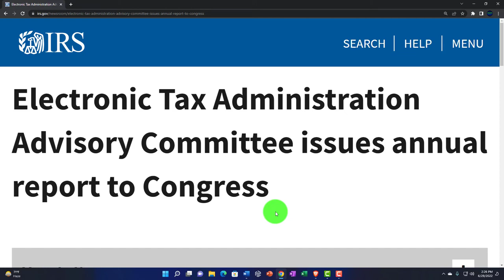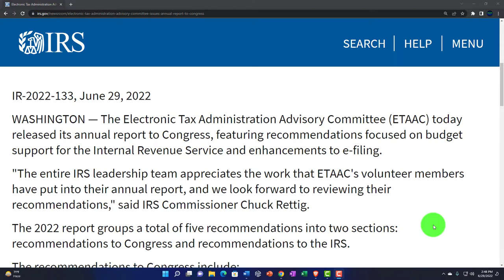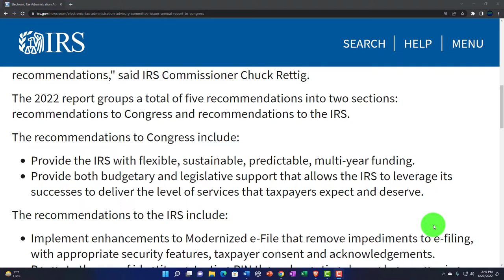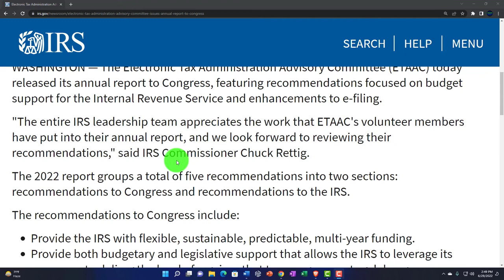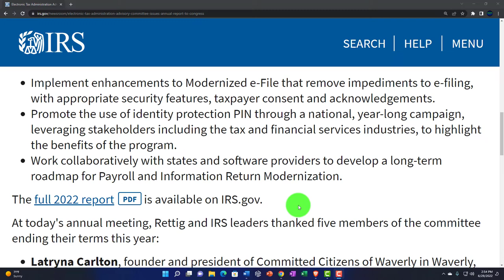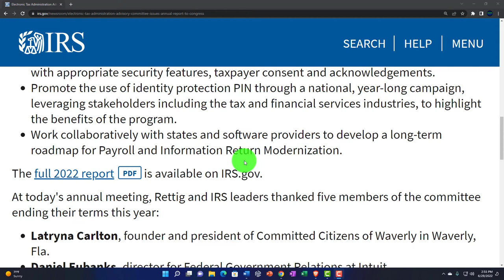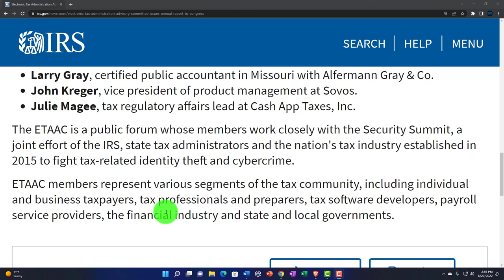Electronic Tax Administration Advisory Committee issues annual report to Congress 193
Electronic Tax Administration Advisory Committee issues annual report to Congress
The Electronic Tax Administration Advisory Committee (ETAAC) today released its annual report to Congress, featuring recommendations focused on budget support for the Internal Revenue Service and enhancements to e-filing.

"The entire IRS leadership team appreciates the work that ETAAC's volunteer members have put into their annual report, and we look forward to reviewing their recommendations," said IRS Commissioner Chuck Rettig.

The 2022 report groups a total of five recommendations into two sections: recommendations to Congress and recommendations to the IRS.

The recommendations to Congress include:

Provide the IRS with flexible, sustainable, predictable, multi-year funding.
Provide both budgetary and legislative support that allows the IRS to leverage its successes to deliver the level of services that taxpayers expect and deserve.
The recommendations to the IRS include:

Implement enhancements to Modernized e-File that remove impediments to e-filing, with appropriate security features, taxpayer consent and acknowledgements.
Promote the use of identity protection PIN through a national, year-long campaign, leveraging stakeholders including the tax and financial services industries, to highlight the benefits of the program.
Work collaboratively with states and software providers to develop a long-term roadmap for Payroll and Information Return Modernization.
The full 2022 reportPDF is available on IRS.gov.

At today's annual meeting, Rettig and IRS leaders thanked five members of the committee ending their terms this year:

Latryna Carlton, founder and president of Committed Citizens of Waverly in Waverly, Fla.
Daniel Eubanks, director for Federal Government Relations at Intuit.
Larry Gray, certified public accountant in Missouri with Alfermann Gray & Co.
John Kreger, vice president of product management at Sovos.
The ETAAC is a public forum whose members work closely with the Security Summit, a joint effort of the IRS, state tax administrators and the nation's tax industry established in 2015 to fight tax-related identity theft and cybercrime.

ETAAC members represent various segments of the tax community, including individual and business taxpayers, tax professionals and preparers, tax software developers, payroll service providers, the financial industry and state and local governments.